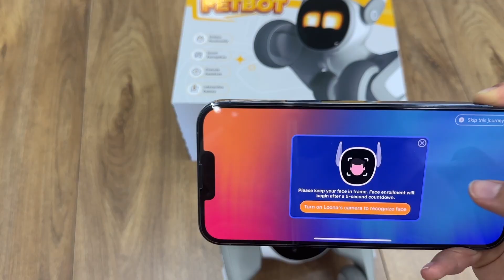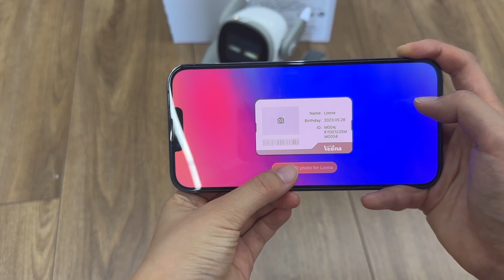How to set up your Loona?